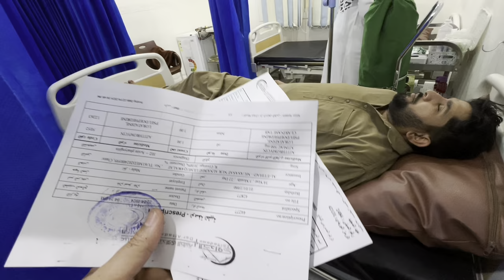Husband stress main || Salma yaseen vlogs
Husband stress main
Salma yaseen
Salma yaseen vlogs
Salma yaseen new video